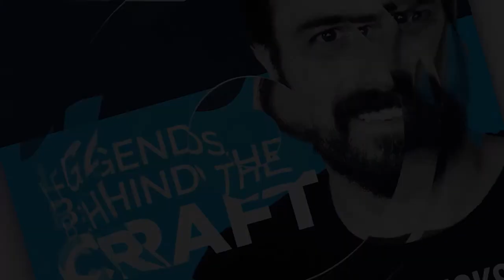Using Sensory Awareness to Enhance the Wine Tasting Experience with Dr. Hoby Wedler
Dr. Hoby Wedler is an entrepreneur, chemist, visionary, and teacher. He is a passionate scholar who helps brands think beyond the visual and embrace all of the senses. Dr. Wedler has been completely blind since birth. In 2016, he earned his Ph.D. in organic chemistry, and he continues to pave the way for others to join him in following their passion, regardless of the challenges that lie ahead.

Dr. Wedler is the Vice Chairman of the Board for the Earle Baum Center of the Blind and the Vice President of the Petaluma Educational Foundation. He is also the US Client Services Director of Tucker Creative and a Founding Partner of Senspoint. Dr. Wedler’s long list of achievements includes being recognized by Barack Obama as a “champion of change” for enhancing employment and education opportunities for people with disabilities. Forbes Media also named Dr. Wedler as a leader in food and drink in the annual “30 Under 30” publication.

Here’s a glimpse of what you’ll learn:

• Dr. Hoby Wedler talks about what shaped him when he was young and how he learned to embrace challenges
• The essence of entrepreneurship: solving problems
• How did Dr. Wedler get started in the food and beverage industry?
• The “Tasting in the Dark” event — and how it enhances the wine tasting experience
• Dr. Wedler’s tips for wineries to help people embrace the sensory tasting experience
• Dr. Wedler discusses his new business and the recipes he’s preparing to launch on the site
• How Dr. Wedler makes the perfect roast chicken
• What is sensory literacy, and how does it apply to the craft beverage industry?
• Dr. Wedler shares his inspirations in the industry

In this episode:
According to Dr. Hoby Wedler, we use our eyesight to take in 85 to 90 percent of our surroundings, compared to the mere 10 to 15 percent of the other four senses. Even in the craft beverage industry, our eyesight keeps us from fully experiencing the richness of all five senses. So, how can you create an immersive, sensory experience, and what will it do for your business?

Dr. Wedler is changing the world one bottle at a time through sensory literacy experiences like “Tasting in the Dark,” where guests explore the world through their non-visual senses. With a heightened awareness of these underutilized senses, people can gain more of an appreciation and understanding of the world around them. Plus, you can focus on the non-visual senses to create a great customer experience for your winery!

In this episode of Legends Behind the Craft, Drew Hendricks is joined by Dr. Hoby Wedler, an entrepreneur, chemist, visionary, and teacher. Together, they talk about how to accelerate happiness by enriching the moments that matter through sensory experiences. Dr. Wedler shares his insight into the non-visual senses and explains how to create an inclusive, collaborative community. Plus, Dr. Wedler offers his advice for making your business stand out through multisensory branding.